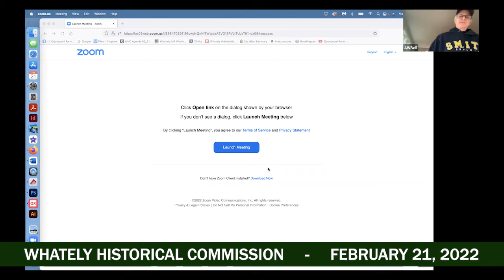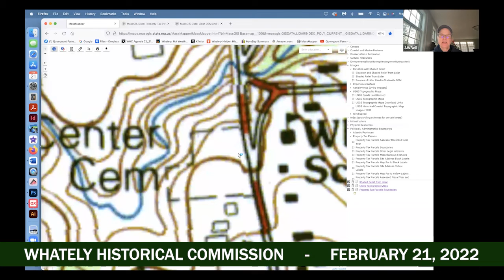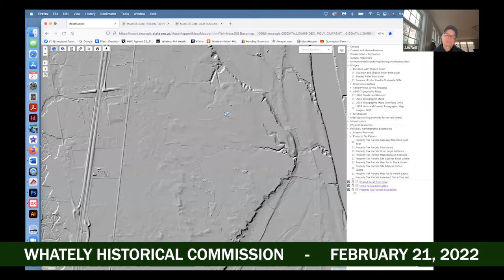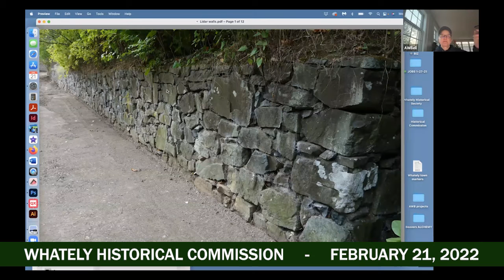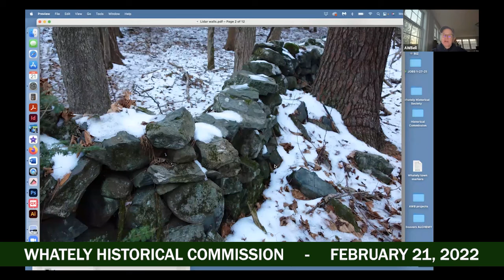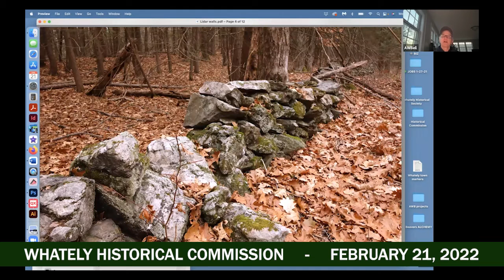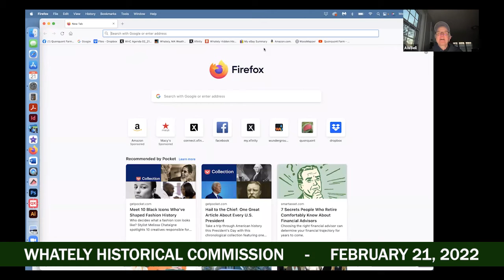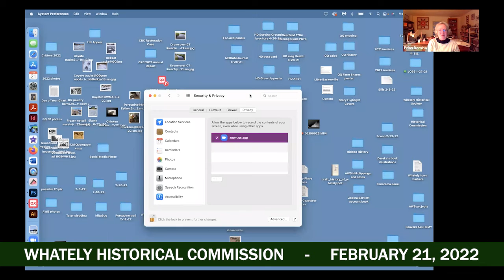Whately Historical Commission - February 21, 2022